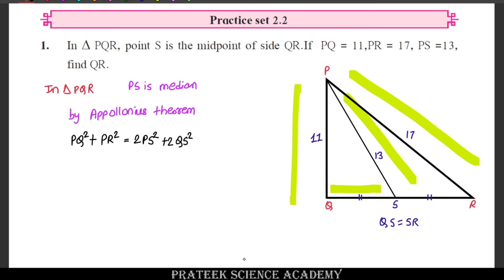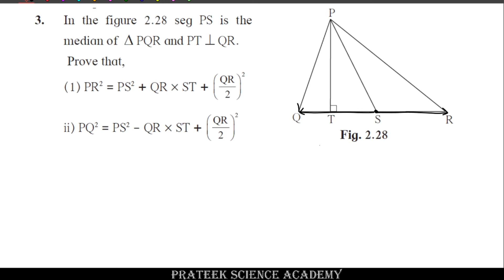Pythagoras Theorem | Practice Set 2.2 | Class 10th Maharashtra Board